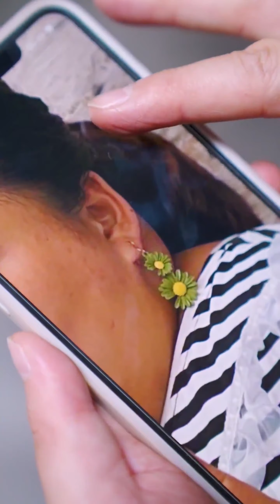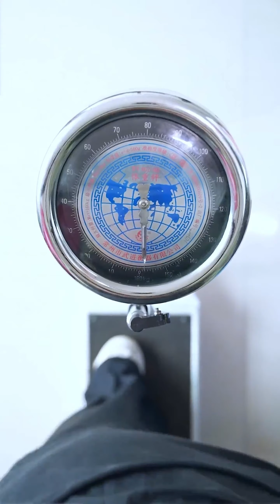The most brain-burning story | The son escaped from the dog cage| TikTok creative video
Please note that this video is an original short that complies with YouTube Community Guidelines. The most brain-burning story | The son escaped from the dog cage| TikTok creative video